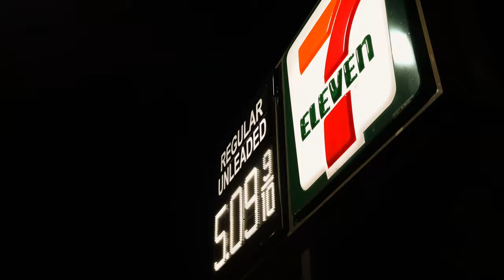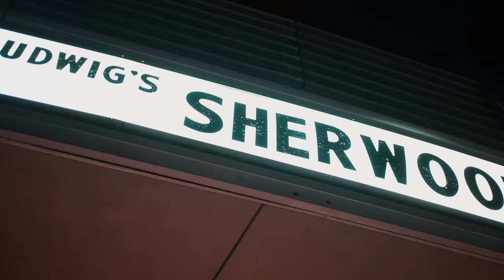SUPRA TRACK PREP GONE WRONG.. I did not expect this..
Track day is only 2 weeks away and something went wrong.. I got really sick and almost didn't make my appointment to get my brake fluid flushed and pads replaced. Thankfully my friends were there to save the day. I've been sick for the past week and did not have energy to vlog but thankfully Jimmy blessed us with a video! Thank you so much Jimmy!

2020 Nocturnal Black Supra (A90 MKV):
- Rays ZE40 19x9.5 +22 (front) 19x10.5 +35 (rear)
- Michelin PS4S: 275/35 (front) 305/30 (rear)
- KW V3 Coilovers with EDC Cancel
- RK Titanium Signature Single Exit Exhaust
- AMS Catted Downpipe
- HKS Dry Carbon Intake
- Bride Zieg IV Wide x The Narita Dogfight Bucket Seats
- P3 V3 OBD2 Gauge
- Triple Seven Performance Door Releases
- IND painted reflectors (front & rear)
- Sayber Design AERO7 Front Lip
- Sayber GR Race Splitter
- Seibon MB Style Wing
- Suma Performance Wide Angle Mirrors
- NSR Carbon Fiber Rear Diffuser
- Carbon Fiber Exhaust Guard